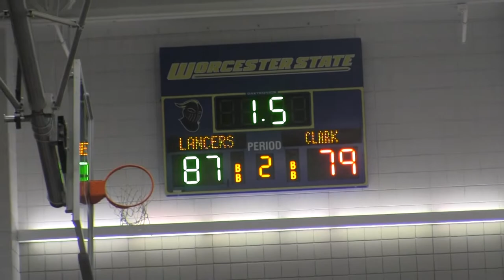2018 Worcester State University Midnight Madness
Highlights from Worcester State's win over Clark University in the early morning hours of November 8, 2018!